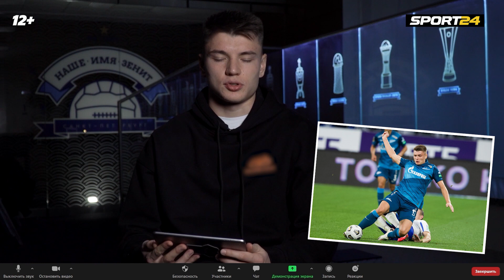Мостовой задает вопросы Мостовому / Какой Черчесов / футбол или хоккей / Зенит/ Бесков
Бывший игрок сборной России, "Спартака", "Бенфики" и легенда "Сельты" Александр Мостовой завалил вопросами своего однофамильца, хавбека "Зенита" Андрея Мостового. Разница в возрасте 29 лет не помешала им отлично пообщаться! Смотрим!

00:00 - Давит ли фамилия Мостовой на Андрея?
0:44 - Первый вызов Андрея в сборную: что чувствовал
1:20 - Какой на самом деле Черчесов?
2:01 - Видел ли Андрей игры знаменитого однофамильца?
2:36 - Чему он хотел бы научиться у Александра?
2:51 - Как оба относятся к прозвищу «Мост»
3:21 - Хочет ли Мостовой-младший поиграть в Европе
3:47 - ЦСКА в жизни обоих Мостовых
4:51 - Любимое амплуа Андрея
5:43 - Первый ЧМ, который посмотрел Андрей: за кого он болел
6:26 - Что для Андрея самое любимое и нелюбимое в футболе?
6:58 – В каком возрасте Андрей научился набивать мячом 100 раз?
7:27 - Главная черта характера Андрея
7:32 - Любимое место в Питере
7:36 - Футбольные достоинства и недостатки Андрея
7:57 - О чем в последний раз мечтал Андрей Мостовой?
8:10 - Влияние фамилии на выбор вида спорта
9:06 – Блиц-викторина от Мостового-старшего